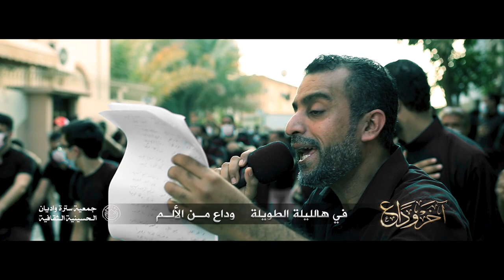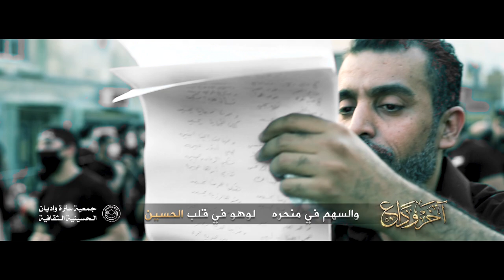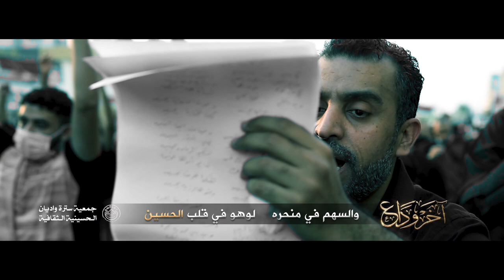آخر وداع | الرادود يوسف الرومي | يوم العاشر من محرم 1442هج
◖ يوم العاشر من محرم 1442هـ

◖ الرادود الحسيني
◖ كلمات الشاعر | أ.

◖ الهندسة الصوتية | علي مبارك
◖ تنفيذ وإخراج | جمعية سترة واديان الحسينية الثقافية
يزينب ... ودعيني ... إليـــنا ليــــله وحــده و تفــقدينــي
يزينب ... وكل حنيني ... ابصلاة الليل كل ليله اذكريني

يزينب باقي ليله و يحرقون الخيم
ويجيني ياعقيله وسط قلبي السهم
في هالليله الطويله   وداع امن الألم
وتركبين الهزيله بعد راعي العلم

آخر وداع وطفلي يذبحـــــونه وقلـــبي يفطرونه
آخر وداع وخدري يهتــكونه
آخر وداع وراســـي يقطعونه     ابرمحــه يرفعونه
آخر وداع وصدري يطحنونه

آخر وداع           وفوق أخويه بو الفضل ينكسر ظهري
آخر وداع           وأضل وحدي ابكربلا محتار بأمــــري

و على باب الخيمه نادى احسين يجري مدمعه ناولوني يا نـساوين الطفل بَا وَدِّعـــه
وقال يَبْني آه ياللي فوق صـدري مصـرعه يا اللي أرمي للسما  دمّه ومتنزل قطرتين
وينه طفلي أنظره  والله فتني منظره والسهم في منحره      لوهو في قلب الحسين

آه يعبد الله الرضيع اشجابه سهمك للوريد تحترق روحي عليك ابحسره يا أصغر شهيد
حسبي الله اشلون أوسّد خدّك ابحرّ الصعيد ويل مِن خصمه مُحمد يبني يوم المحشرين
چان أنا المذنب أنا هالطفل شاللي جنَى غالي يا ناس الضنا     واسألوا عنه الحسين

الرضيع أكبر جرح شاللي يفصله ويشرحه أي بشر هذي اللي بسهام المنيّه تذبحه
وشاللي من ذبح الطفل تحصل عليه و تربحه ابيا عقيده ويا شرع واكتاب بين الدفتين
وشاله وابنحره السهم يدفنه خلف الخيم اشكثر في قلبك ألم يا حبيبي يا حسين

وظل وحيد احسين وغيره ما بقى الزينب أحد عمد وحدَه والخيام اتطيح لو طاح العمد
و الزمــن ماهو زمن والبــــــلد خويه مو بلــد اوداعة الله يا عطر أمي و أبويه يا حسين
يختي يا باقي هلي باليتامى اتكفلي ما  إلچ يبقى ولي      بعد ميروح الحسين

وداعـــــيه و جثتي تظـــــــل بالوطيه
وداعـــــيه والصدر تحـــــــت لعوجيه
وداعـــــيه وشيبتي علـــــى السمهريه
وداعيـــــــــه لليسر تروحـــــــي سبيه

وداع وألم يَــبن ابويه وضياع إليه يخويه

أظل مالـــــي والي اوعمــــري ليالي
ولا مر في بــــالي يغيـــــب الحُسين
كفيلي أنظـــــــره اودمــــعاتي جمره
عليه أبچي حسره لو اعلــــى الحسين